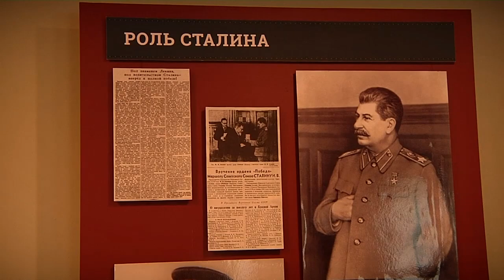Почти 15,5 тысяч человек посетили в этом году музей Сталина